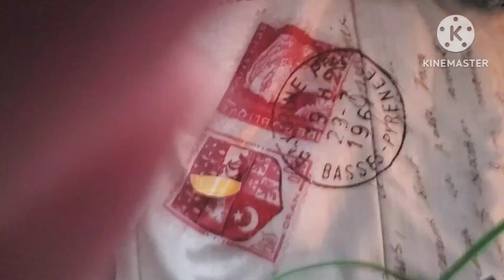LeafyIsPro 2010's BFDI Mini REPLICAS's Character Voting #√79 (The Dialogue)